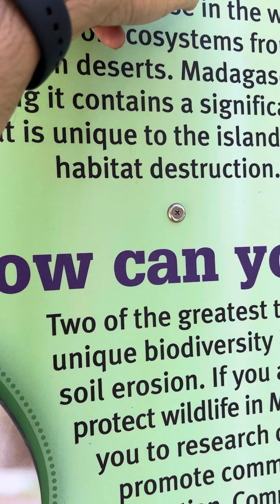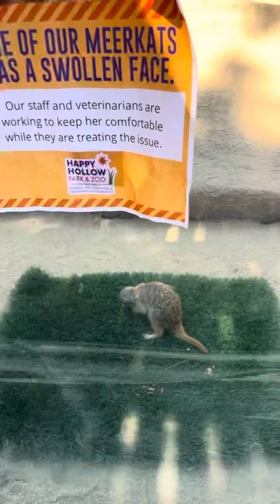Happy Hollow Park & Zoo🦝Meerkat🦝Meerkat